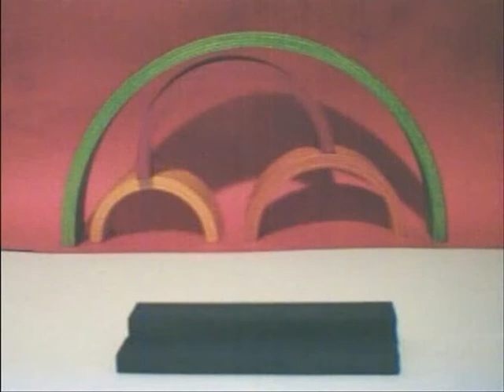January 2010 Show of the Month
Its the first show of the month of 2010!!! WATCH IT IF YOU WANT TO SEE AWESOMNESS!!!